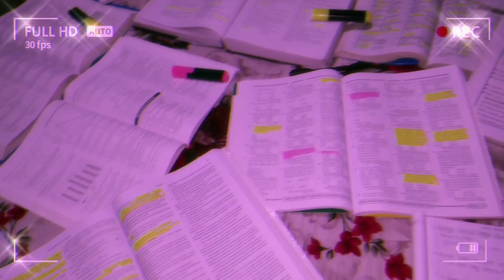कुछ भी नही है मेरी जिंदगी मे शिवाए किताबों केbook shayri#booklover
Book 📚 shyri#subash charn shayari
gk Subash charn